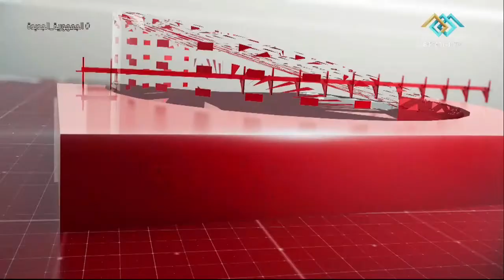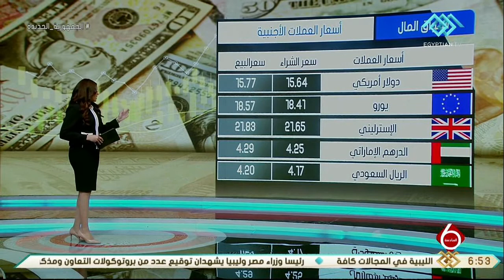نشرة السادسة | أهم الأخبار السياسية والاقتصادية محليا وعالميا 16-9-2021